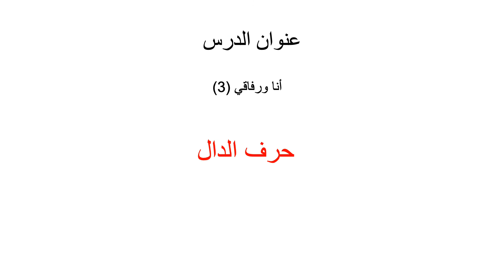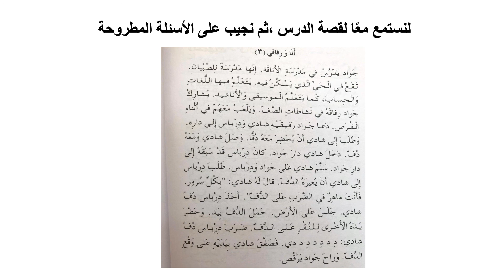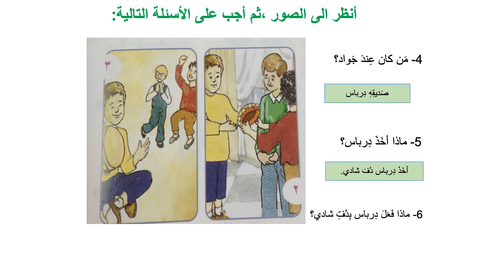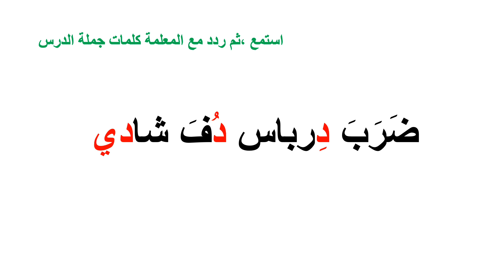روضة ثانية لغة عربية حرف الدال 3